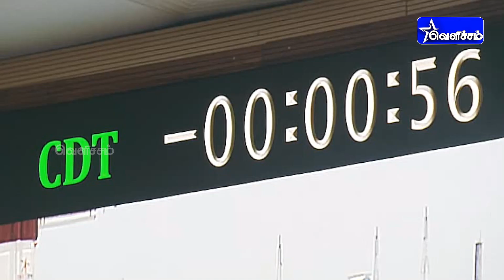விண்ணில் பாய்ந்தது ஆதித்யா-L1 விண்கலம் | Aditya-L1 | ISRO | Solar Mission | Velicham TV